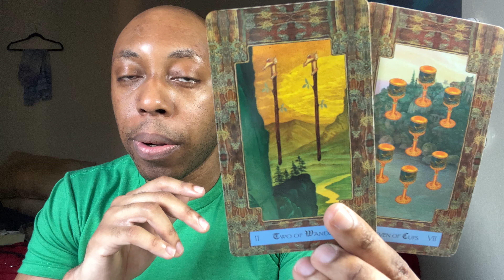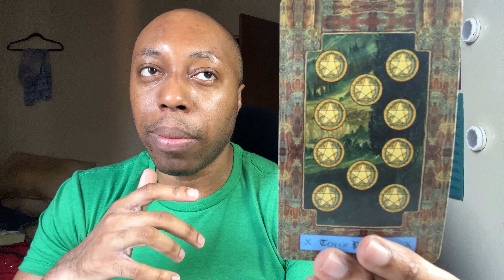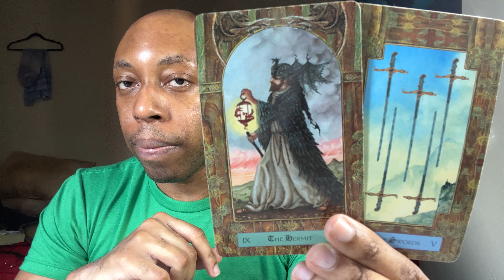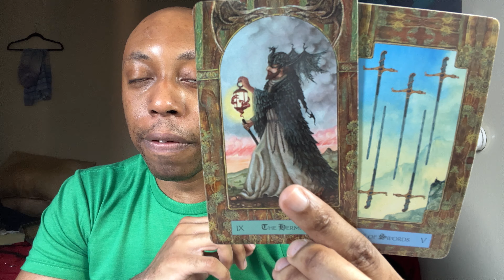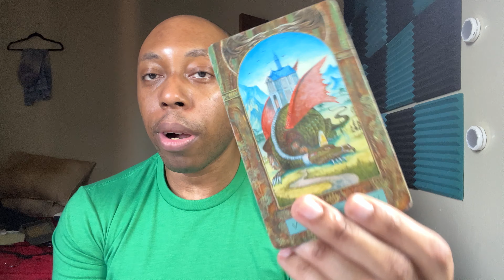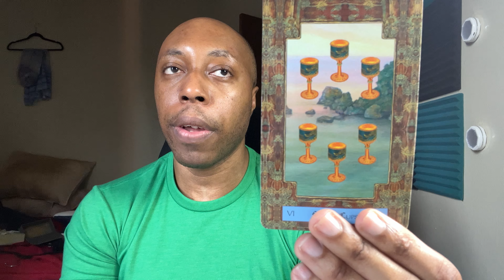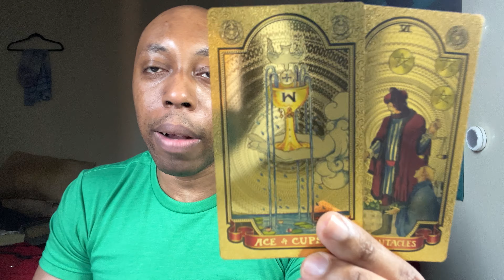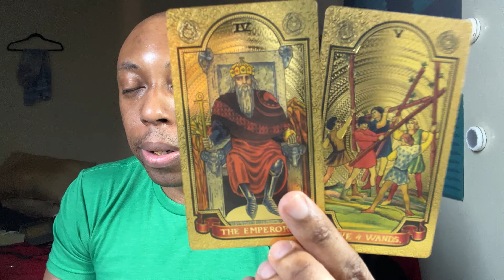♑️CAPRICORN:Dating to get to the RIGHT ONE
Dating to get to the RIGHT ONE